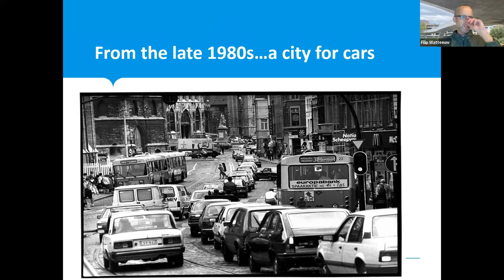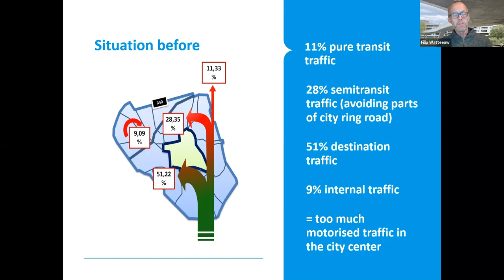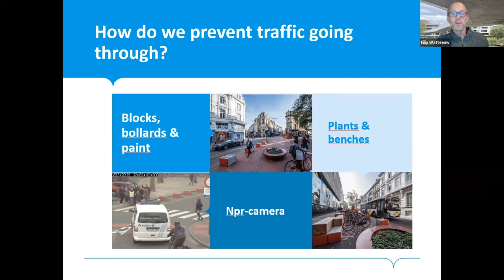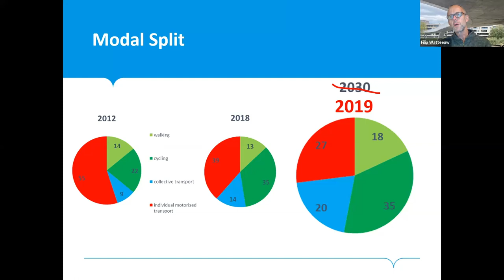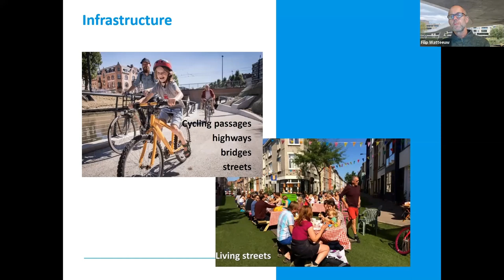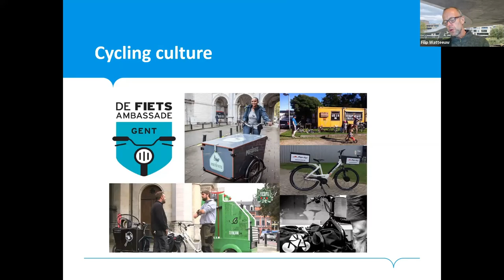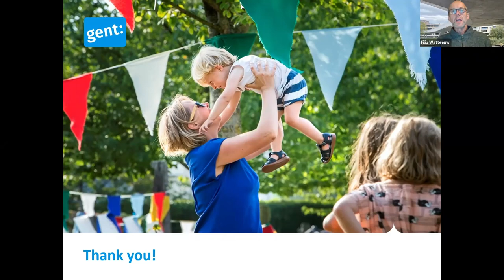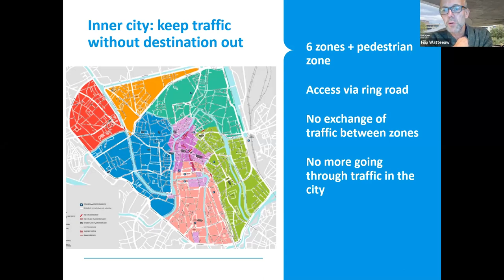Ghentifying York - YCC presents Filip Watteeuw, Deputy Mayor of Ghent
Recorded at our 2021 AGM when Filip Watteeuw, Deputy Mayor of Ghent and instigator of the innovative Ghent circulation plan joined us live from Belgium as our guest speaker.

On 3rd April 2017 the Belgian city of Ghent implemented a bold and controversial circulation plan, banning cars from the city centre, and limiting vehicle movement elsewhere. Overnight the city transformed and people had to re-think the way they moved around. In the three years after the circulation plan was put in place traffic accidents fell by a third, the number of cars dropped by one third, cycling increased by 60% and air quality improved significantly. Many people predicted that business would suffer, but in fact Ghent has seen a rise in start-ups and a decrease in vacant shops. And because the circulation plan simply repurposed existing roads, rather than building new infrastructure, it cost just €6 million to implement – approximately the same cost as building one mile of motorway. This short film illustrates how the circulation plan works.

York has much in common with Ghent, and like pre-2017 Ghent our city is choked by vehicle traffic every day. In December 2019 City of York Council passed a motion to ban non-essential car journeys into York’s city centre and reduce vehicle traffic across the rest of York by 2023. Could Ghentification be the solution to York’s traffic woes?